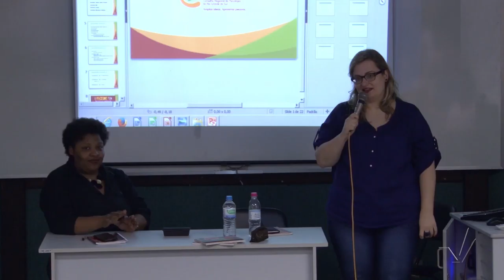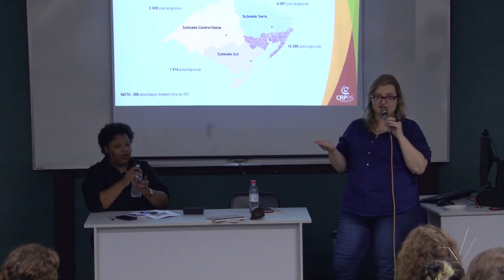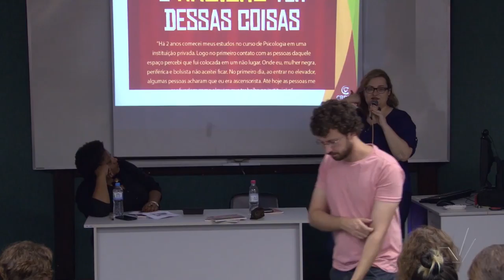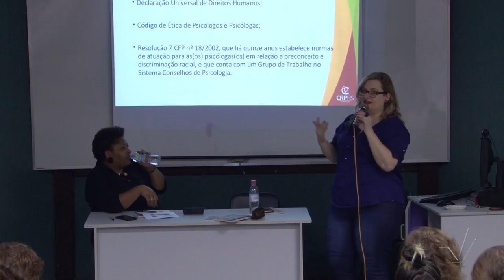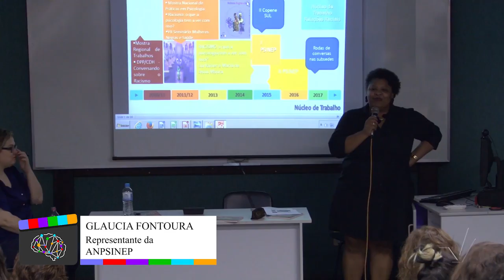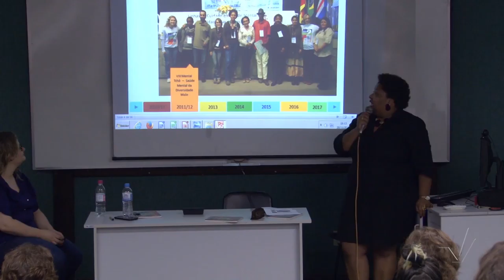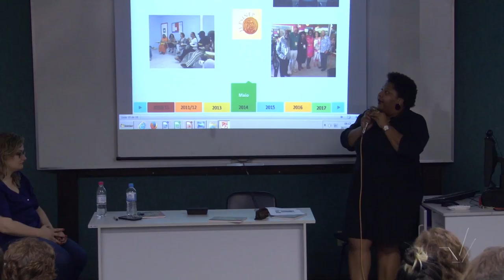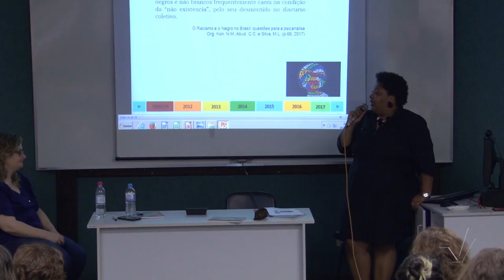Relações Sociais Roda de Conversa - Parte 1